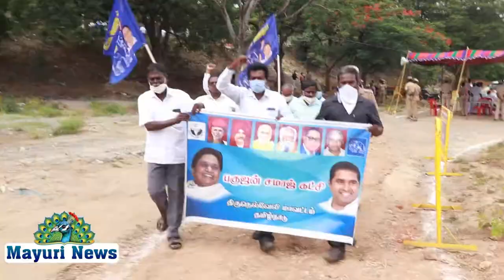பகுஜன் சமாஜ் கட்சி சார்பாக தாமிரபரணி ஆற்றில் உயிர் நீத்த மாஞ்சோலை தோட்டத்தொழிலாளர்களுக்கு அஞ்சலி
பகுஜன் சமாஜ் கட்சியின் சார்பாக மாநில செயலாளர் தேவேந்திரன் தலைமையில் தாமிரபரணி ஆற்றில் உயிர் நீத்த மாஞ்சோலை தோட்டத் தொழிலாளர்களுக்கு மலர் வளையம் வைத்து மலர்களை தூவி வீரவணக்கம் அஞ்சலி செலுத்தப்பட்டது உடன் மாவட்ட தலைவர் சிவசுப்பிரமணியன் மாவட்ட பொதுச் செயலாளர் முருகேசன் மாவட்ட பொருளாளர் சிவராஜ் பாளை சட்டமன்ற தலைவர் சிவந்தி சுரேஷ் நாங்குநேரி சட்டமன்ற தலைவர் மணிமாறன் பாளை சட்டமன்ற செயலாளர் லாசர் மானூர் பகுதி தலைவர் கொள்ளிட பகுஜன் சமாஜ் கட்சியின் நிர்வாகிகள் பலர் கலந்து கொண்டனர்